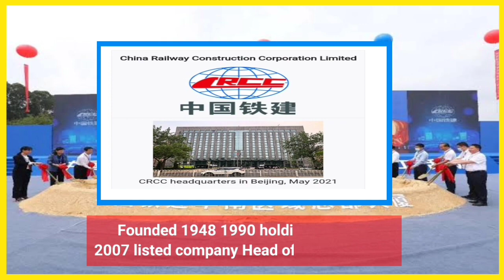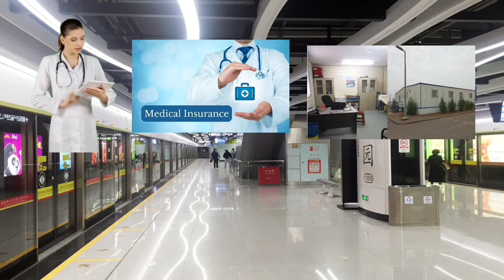सऊदी में चाइना रेलवे कंस्ट्रक्शन कंपनी कैसा है !! China Railway Company Kaisi Hai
सऊदी में चाइना रेलवे कंस्ट्रक्शन कंपनी कैसा है !! China Railway Company Kaisi Hai !! China Railway Company

❈ Videsh Bhejne Wale India Ke Acche Office
 ❈  विदेश भेजने वाले इण्डिया के अच्छे ऑफिस

➳Mukesh Choudhary ( Gulfjobskiduniya )